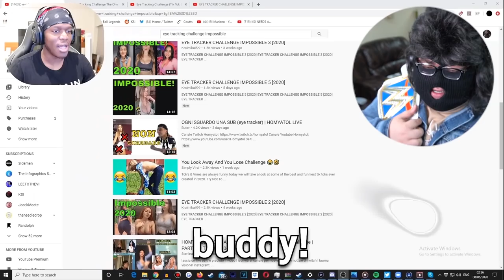WHAT A TRUE WAMEN RESPECTOR LOOKS LIKE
I FINALLY EARNED THE TITLE I DESERVE FOR RESPECTING THOSE WOMEN

In this video I proclaim myself at the number one women respecter and show the reciepts. YouTubers like KSI have done the respect women eye challenge and failed, however none of them have taken it to the same great lengths as me. I have truly SUFFERED IN AGONY to make sure no woman on this planet gets disrespected. If you feel I am not the champion then watch this video and it'll change your mind. P.S thank u for 30k i luv u all